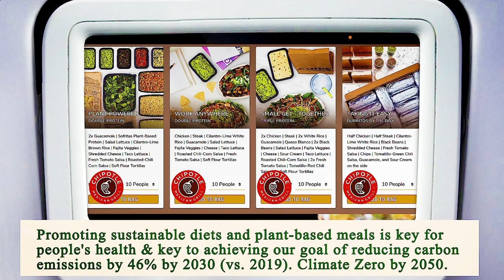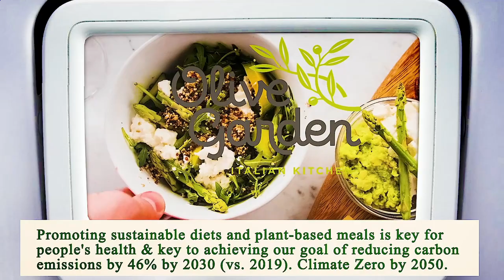Nearest Restaurant From Me Chicago 60603 IL, Cook County, Illinois, United States